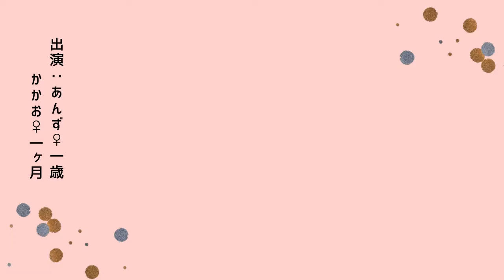コーンを運ぶあんずちゃん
コーンを何度も運ぶあんずちゃんです